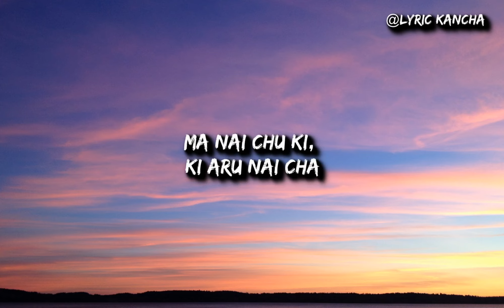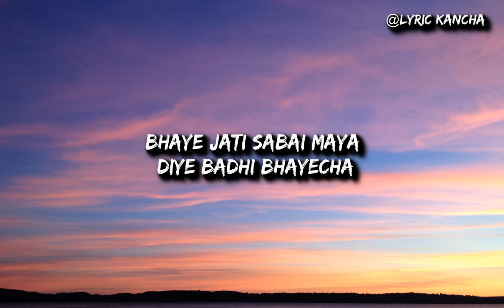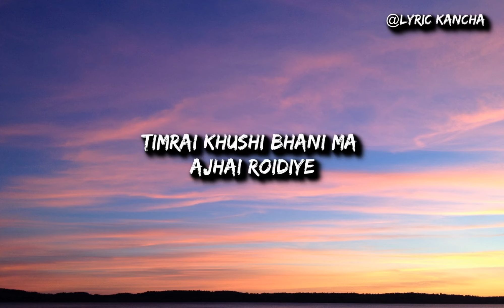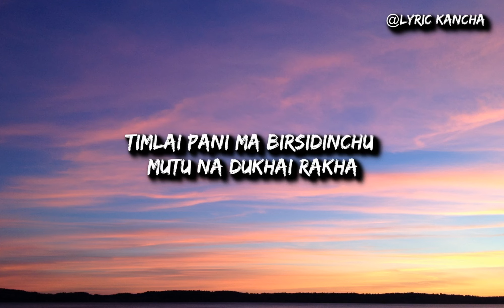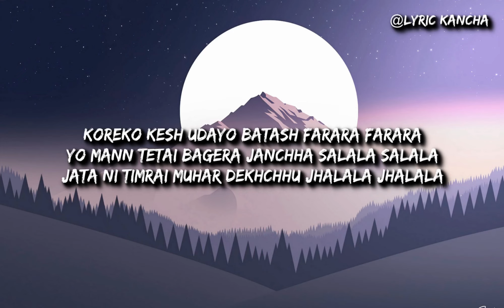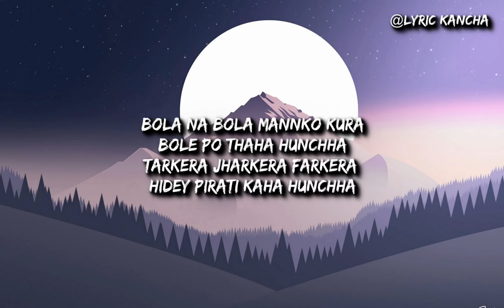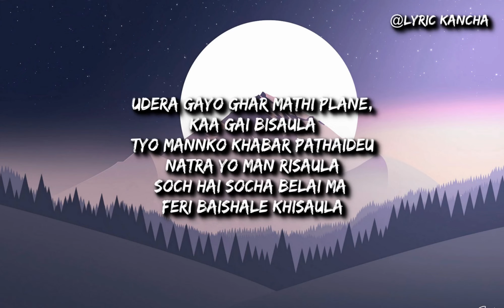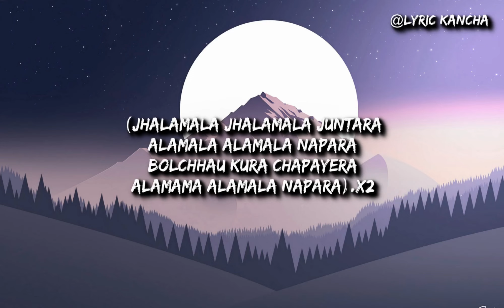tiktok viral nepali songs lyrics - sarangi, hawa jastai, timro pratiksha, jhalamala alamala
timro pratiksha speed up lyrics
timro pratiksha guitar lesson
timro pratiksha cover
timro pratiksha cover song
timro pratiksha guitar cover
timro pratiksha male cover
timro pratiksha shallum lama cover
Kasari byekta garu timilai maya cha vani
sarangi
sarangi sushant kc
sarangi songs
sarangi lyrics
sarangi guitar lesson
sarangi guitar lesson sushant kc
sarangi parbash kumar shrestha
tiktokviralsongsin2023

LYRIC👇
Udi udi mana bhagchha kina
Timrai tira hera
Bhana ke garum ma

Chahera pani maile bhanna sakina
Timilai mero mutu
Chori sakyau timile
Bhagera sarir bata
Yo aatma le chhodera gachha
Timlai nai khoji hidchhu re…

Mero din barbaad bho
Yada ma timro feri
Bihani ko suruwat bho

Timrai tira hera
Muskaan le timro
Mero mann sarangi jhai
Aaja bajna thalyo
Bhana ke garu ma
Ke garu ma

Hasera bolana maya
Sahana sakdina
Rutho timi bhaidiyeki
Dukhi dinchha mana nai
Chudiyela bacha ka taara
Tara mann ka mero salau sala
Timi sunchhau bhane baji rahanchha re

Timro ra mero bhet bho
Sanjoga le bhanchhau ki
Niyati nai timrai lagi
Lekhnu raichha yo geet

Timrai tira hera
Muskaan le timro
Aaja bajna thalyo
Ke garu ma

Mittho mittho kura garana
Na sunu ma kasari
Gahiro kalo ti aankha ma here
Bhulu ma kasari

Bhulu ma kasari
Hoo hoo.. hooo.. hooo…

Muskhaana le timro
Mero mana sarangi jhai
Aaja bajna thalyo
Ke garu

Timrai abhab mahasus bhachha
Chha hataash mann maa
Timi nai jabaf

Timi nai jabaf

LYRIC👇 hawa jastai
K Cha Timro Maan Ma K Cha
Bhanideu Na K Cha
Ma Nai Chu Ki, Ki Aru Nai Cha
Yedi Ma Nai Haina Bhanne
Bhandihala Na

Hawa Jastai Malai Udhna Maan Cha Aljhai Narakha
Timlai Pani Ma Birsidinchu Mutu Na Dukhai Rakha
Bhaye Jati Sabai Maya Diye Badhi Bhayecha
Aba Timlai Pani Ma Birsidinchu Mutu Na Dukhairakha

Bujhauna Khojey Bhanidiye
Timi Bahayek Kohi Chaina Aru
Haari Diye, Sumpi Sakey
Timrai Khushi Bhani Ma Ajhai Roidiye

Timrai Khushi Bhani Ma Ajhai Royidiye!

LYRIC👇timro pratiksha
Hummm hmmmm
Hera pharkera basay chu ne ma
Sunna lai timro tyo boli
Suna mero ye bhawana haru
Kina lagxa yo maya nai ho ke

Mero sara maya timilai nai cha
Timro muskan ma haraye sake
Khushi chu timro satha payera
Na chornu hai yo hath kailay

Bhuli diula yo sanasara Timi nai vaye
Timi muskurauda maan mero atalinu parnay

Hmmhmm

Timi hasi dinu hai mero chew awdai
Basi rahenay chu sadhai timrai pratikchiya nai
Basi rahenay chu sadhai timrai pratiksama nai maya

Hummm hmmmm

Timrai lagi maya cha ne tara bhanai garo vo
Aja voli geet taa kordai timral lagi gawchu ma
Timlay herda muskurawnay timro bani lay aja
Mana chori lagi sakyo hoohohoo

Sabai dhukha mero sunawna timilai
Angalo ma badhi hami sanjha bhulai
Bihana biwjera paye timlai nai satha ma

Rata dina bitai rahenay chu ma timrai kakha ma
Timrai pratiksama

Hmmm

Timrai pratiksama
Hummm hmmmm